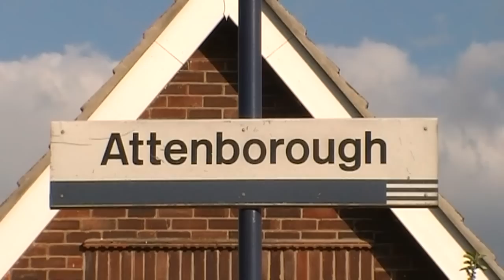Attenborough (Part 2)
The second & final part of this series. Here we see some more of rail action through Attenborough near Nottingham. Various classes of d(e)mu, hst & the ubiquitous red sheds on tanks.